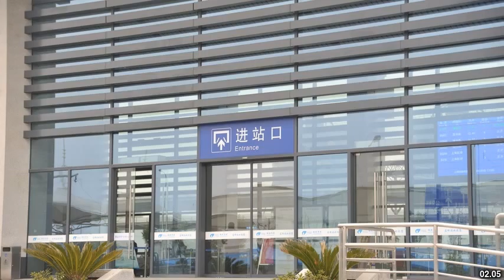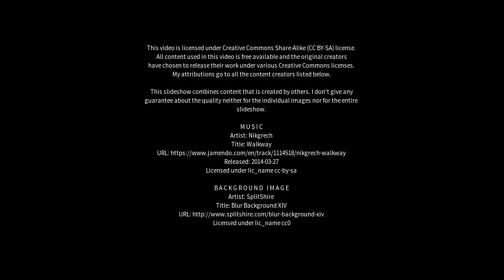Best places to visit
Best places to visit - Huangqiao (China) Best places to visit - Slideshows from all over the world - City trips, nature pictures, etc.